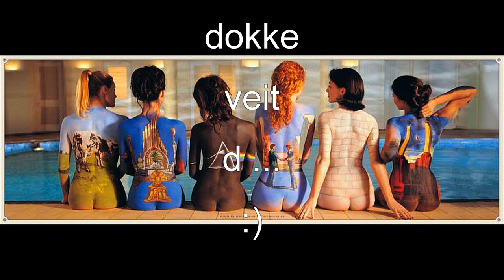Sundes EXtremreiser 2018 Vetvika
Søndagstur til Vetvika i strålande høstvær.